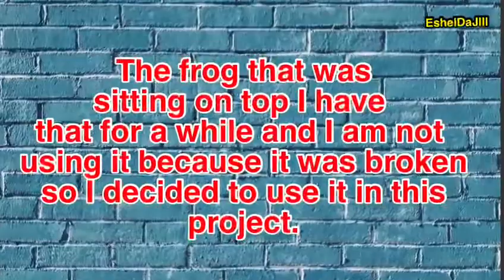Styrofoam and Cement Solar Powered Water Fountain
Disposable styrofoams and a broken garden decoration are still useful/utilized in this projects.